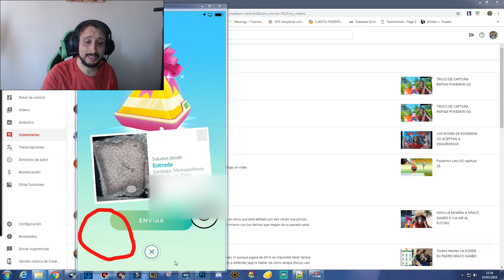COMO ENVIAR REGALOS SIN ESPERAR PANTALLA